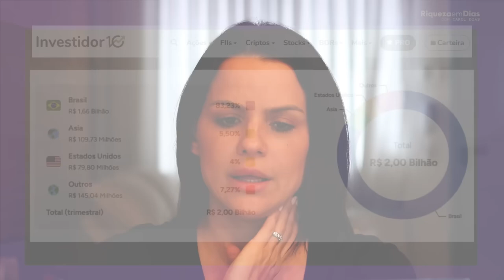AÇÕES QUE PAGAM DIVIDENDOS MENSALMENTE: AS 5 MELHORES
Você está em busca de ações que pagam dividendos mensalmente para gerar uma renda passiva estável? Neste vídeo, vamos te mostrar as 5 melhores ações que distribuem dividendos mensais no Brasil e no exterior. Se você quer investir de forma inteligente, garantir rendimentos mensais e ainda aproveitar o poder dos dividendos recorrentes, esse vídeo é para você!

📊 O que você vai aprender neste vídeo:

Quais são as 5 melhores ações que pagam dividendos mensalmente.
Como escolher as melhores ações para gerar rendimentos passivos.
Como os dividendos mensais podem ajudar no planejamento financeiro de longo prazo.
Exemplos de empresas de setores sólidos que oferecem pagamentos mensais de dividendos.
A importância de reinvestir seus dividendos para maximizar seus ganhos.
Vantagens de investir em ações que pagam dividendos mensalmente:

Renda passiva constante.
Estabilidade financeira com pagamentos mensais.
Potencial de valorização do capital ao longo do tempo.
Empresas de alta rentabilidade e bom histórico de distribuição.
💡 Se você está começando a investir ou já tem experiência, entender as ações que pagam dividendos mensais pode ser a chave para um portfólio de investimentos mais forte e lucrativo. Não perca essa oportunidade de aprender como escolher as melhores ações para garantir um fluxo de caixa consistente!

Se gostou do conteúdo, não se esqueça de deixar o seu like 👍, se inscrever no canal para mais dicas de investimentos e ativar o sininho 🔔 para receber os vídeos mais recentes!